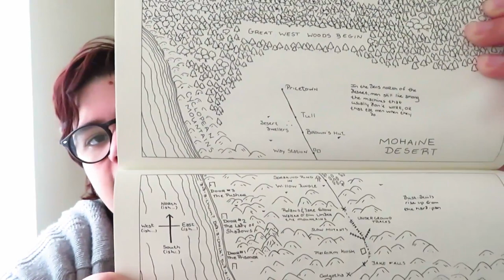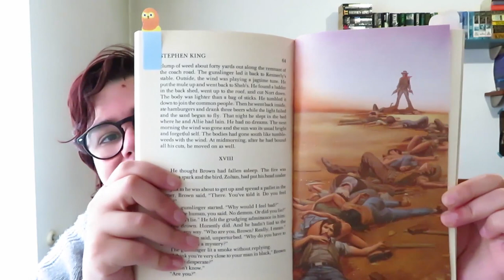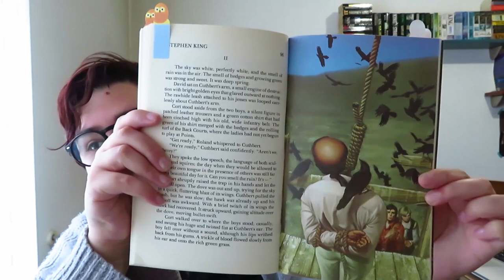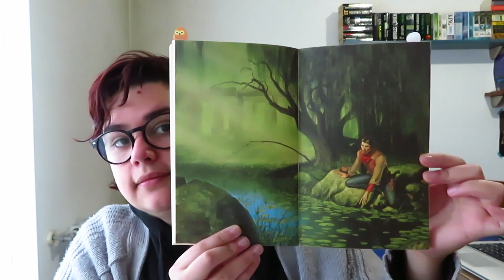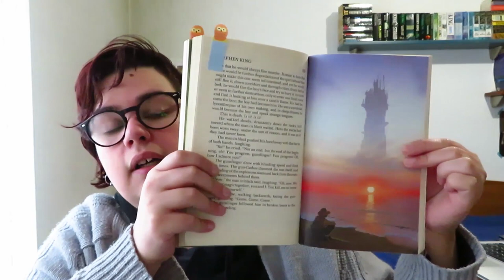O Pistoleiro | A Torre Negra de Stephen King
The Gunslinger (The Dark Tower #1) de Stephen King

FEVEREIRO - O Pistoleiro (The Gunslinger)
MARÇO - A Escolha dos Três (The Drawing of the Three)
ABRIL - As Terras Devastadas (The Waste Lands)
MAIO - O Feiticeiro e a Bola de Cristal (Wizard and Glass)
JUNHO - A Lenda do Vento (The Wind Through the Keyhole)
JULHO - Os Lobos de Calla (Wolves of the Calla)
AGOSTO - A Canção de Susannah (Song of Susannah)
SETEMBRO - A Torre Negra (The Dark Tower)